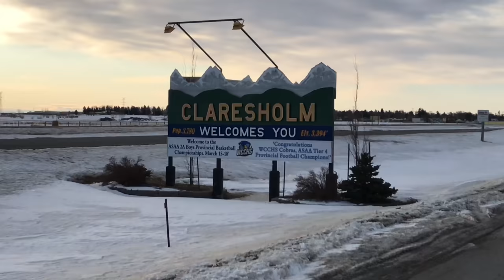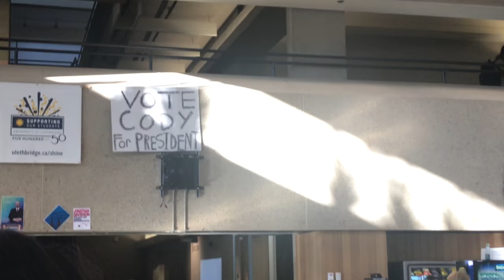WE MADE A SONG!! | vlog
Me and friends take a trip to Lethbridge, we find a music studio, and Eman confesses something!

Stalk Me!!

thank you Eman for letting me use your song as my outro music, follow him on soundcloud:

Click here to listen to my friends new album 6 Ra66its

Suicide Prevention hotlines. You're never alone:

Canada:
to find your local crisis centre

USA:
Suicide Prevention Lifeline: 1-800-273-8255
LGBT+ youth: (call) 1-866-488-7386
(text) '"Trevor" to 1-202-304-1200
Crisis Textline: 741741

sub so I wont contemplate my life choices, thanks.